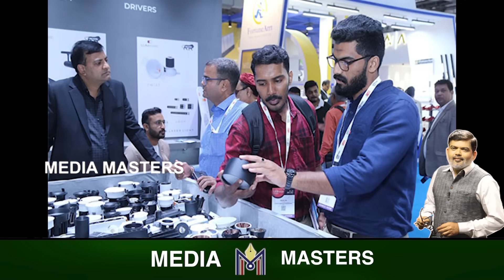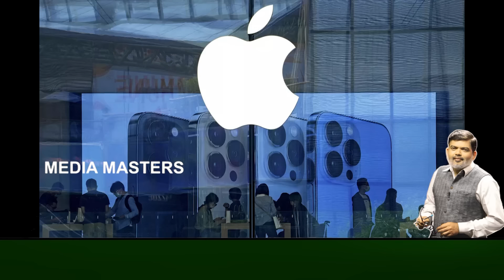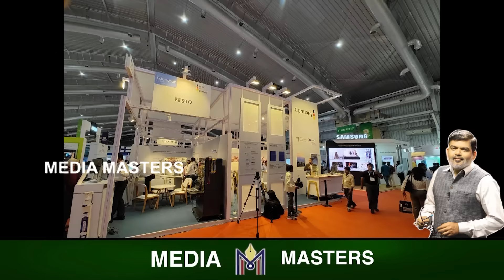ಚೈನಾಗೆ ಕೈ ಭಾರತಕ್ಕೆ ಜೈ.!ಭಾರತ ಆಗುತ್ತಾ ಸೆಮಿಕಂಡಕ್ಟರ್ ದೈತ್ಯ.?ಚೈನಾದಿಂದ ಹೊರ ಬರ್ತಿರೋದ್ಯಾಕೆ ಅಮೆರಿಕಾ - ಜಪಾನ್.?